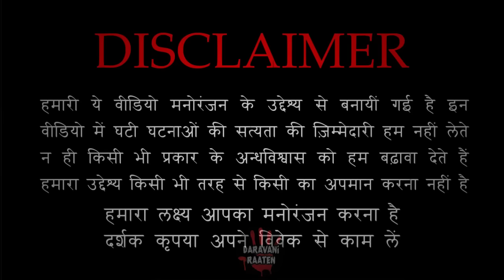पहाड़ी की चुड़ैल | Horror Story of Pahadi ki Chudail | Hindi Horror Story EP 365